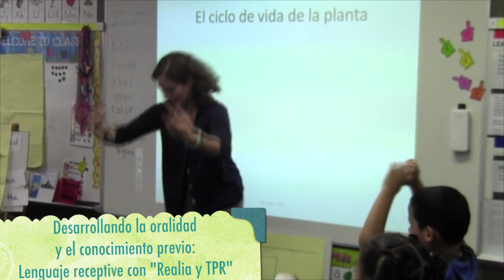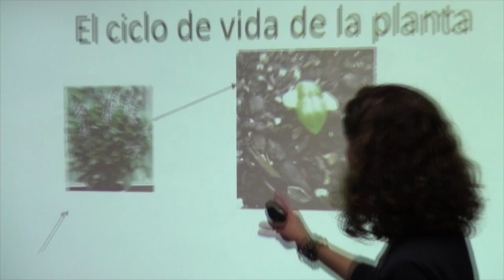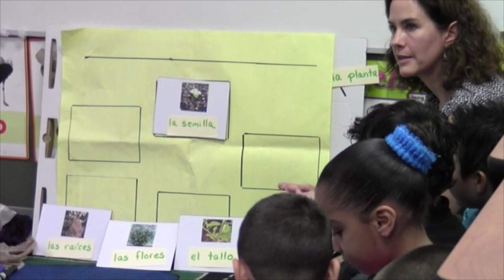La planta y los textos informativos: español A (video 1 de 5)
En este video, Karen Beeman trabaja con estudiante de primer grado desarrollando la oralidad y el conocimiento previo usando estrategias como TPR, habla con tu pareja y deditos para luego crear una gráfica en donde se trabaja la lectoescritura usando la oralidad desarrollada.